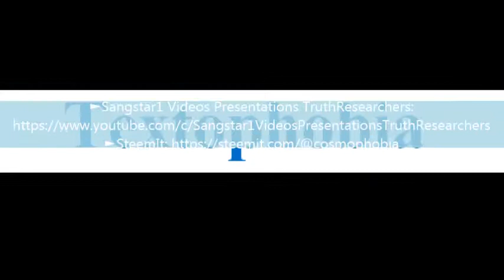To say a word Textophobia